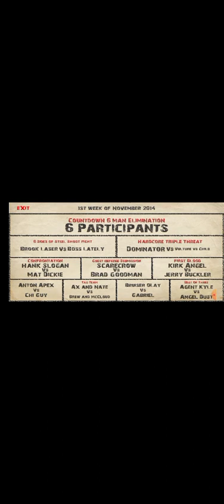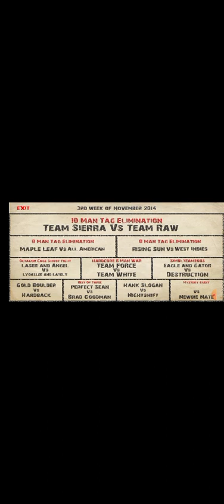Sumor vs Butter Monk ropeless sumo contest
wrestling revolution
wwe
WRESTLING REVOLUTION
GAMERS BEGINNERS RULES
SUPPORT AND KEEP WATCHING
MANY VIDEOS ON YOUTUBE